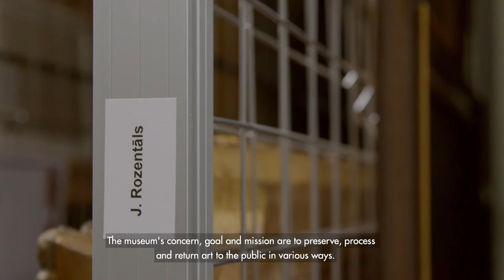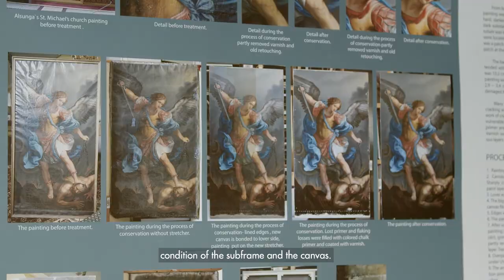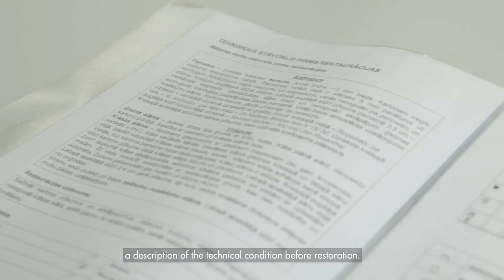ART RESTORATION IN THE MUSEUM: Introduction